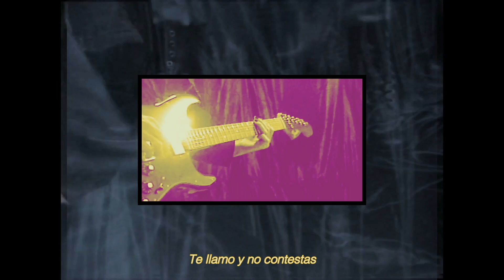Leonora Post Punk - Torpe (Lyric Video)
Letra:
Ya terminó, amor
Es nuestro vals, ajá
Los grillos y la luna embellecen nuestro campo
Confieso que te a…
Okey, no

Te adoro, lo digo en serio
A tu lado tiendo a crecer
Yo quiero que me acompañes
Mi espíritu habla
Ajá, ajá
Imagino tu vestido, adorable
Tus cabellos son audaces
Tu olor mi medicina
¿Algo más?
Argumentos no me faltan hoy
Aunque a veces

Te llamo y no contestas
Te llamo, no contestas
No contestas

Bailemos
Bailemos

/ post-punk mexicano / mexican post-punk/ postpunk / ポストパンク / メキシコのポストパンク / пост-панк / new wave / darkwave /